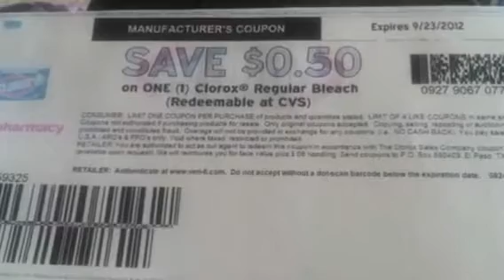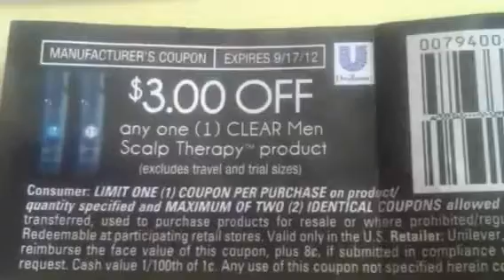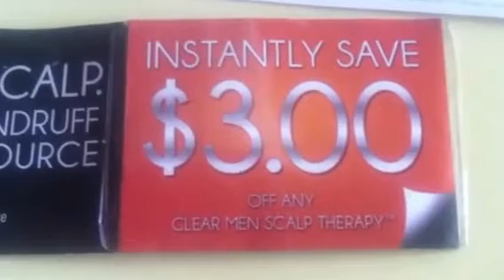A few hot coupons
Please say a prayer